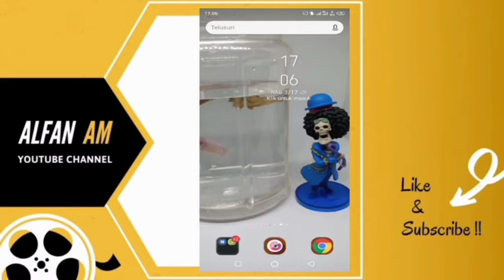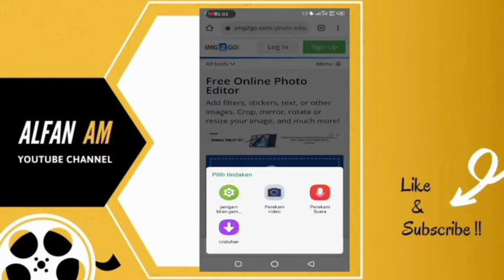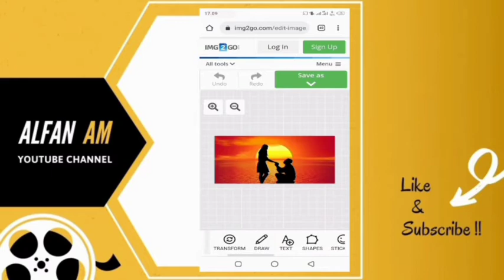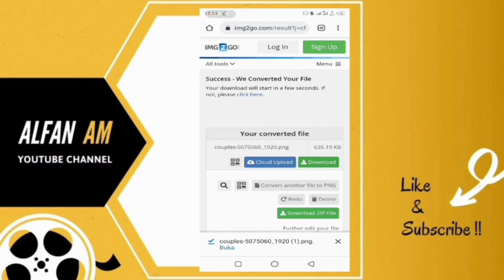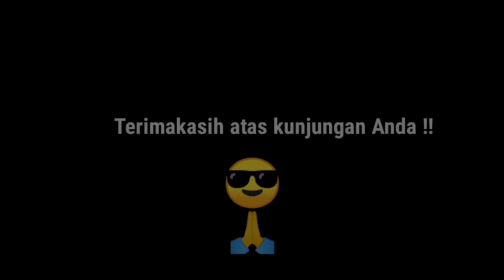Cara Membuat Sudut Foto Melengkung di Hp Secara Online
video ini adalah bagaimana cara membuat atau mengedit sudut foto melengkung di hp android secara online atau tanpa aplikasi tambahan. Jadi kita tidak perlu download atau install aplikasi di hp kita, cukup menggunakan aplikasi browser bawaan saja, yaitu google chrome. Tutorial ini bisa menjadi pilihan buat kita disaat tidak ingin menginstall aplikasi editing foto di android seperti picsart, atau aplikasi pixellab hanya untuk membuat pinggiran foto menjadi melengkung.

Dan untuk kelancaran dalam mengedit foto secara online ini, pastinya internet yang stabil alias bagus menjadi penentu kelancaran dari tiap tahap atau proses pengeditan foto atau gambar berlangsung.

tag penelusuran terkait :
cara membuat sudut gambar melengkung di word
cara membuat sudut foto melengkung dengan photoshop